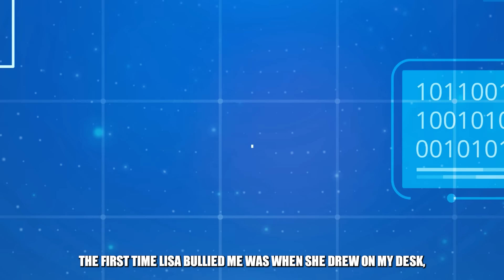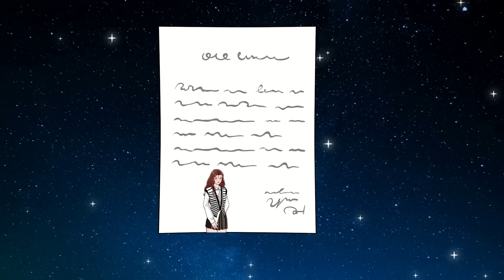My Mom Love The Same Guy With Me | Share My Story | Life Diary Animated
Hello. I'm Laura, I'm 17 years old and I'm from Chicago. I was born into an American family in Chicago. My parents were both businessmen. My family moved to New York when my father's business grew. And like all kids, I loved living here - I felt like I’m the happiest kid in the world. I thought the peaceful days would pass like that. A family of three was filled with joy until one day my life was turned upside down when I was 11 years old.